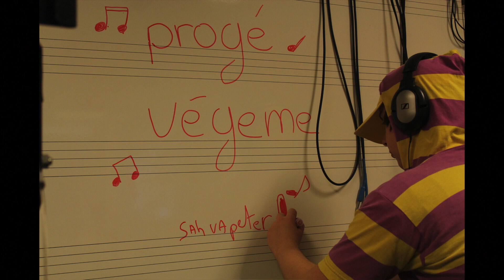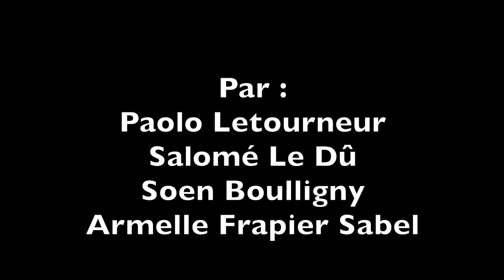1ère OCAV 21/22 - La série - Le Dé, Les rapés (Saison 2 épisode 1)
L’an dernier, les élèves de 1ère option facultative de cinéma avaient travaillé sur un projet de mini-série inspiré de la série Le Bidule créée dans les années 1990 par Olivier Babinet.
Le réalisateur était  venu rencontrer les élèves de la section audiovisuelle  après la projection du film Swagger  que les élèves avaient vu en salle au Café des images.
Lors de la rencontre, en évoquant son parcours, Olivier Babinet avait parlé du Bidule, mini-série soutenue par Karl Zéro de Canal + qui demandait un épisode par jour au réalisateur et ses acolytes Isabelle Ribotta, Didier Richarth et Olivier Laneurie).
Le cahier des charges était simple : des images fixes, une voix off, un personnage étrange récurrent, un ton satyrique à propos de l'actualité quotidienne. Chaque épisode mettait en scène une bande de jeunes loufoques et pas très futés, attirés par un objet mystérieux omniprésent très convoité et dont on ne comprenait pas bien l'utilité : le fameux Bidule.

Nous avions donc repris le même cahier des charges technique (images fixes, voix off, bruitages, effets spéciaux) en imaginant un objet insolite différent. Le groupe d'élèves avait opté pour un objet multifonction absurde, « Le Dé », présent dans chaque épisode, tout comme l'homme à tête de cheval, puis chaque équipe avait écrit son épisode, un générique collectif de début a été créé avec une musique originale composée et interprétée par Niels Desprès (guitare) et Mathis Le Thorel (batterie).

L’un des épisodes : «  Figurine » avait été couronné l’an dernier par une clé de bronze à la cérémonie des Clésars au Café des images (réalisation de Noam Besnehard, Esaïe Fleury-Chopin, Ryad El Fatnasi)

Les élèves de 1ère ocav ont donné une suite cette année en réalisant la saison 2 en 5 épisodes, nous vous livrons le premier...les autres suivront.

Projet encadré cette année par  Stéphane Lemutricy.